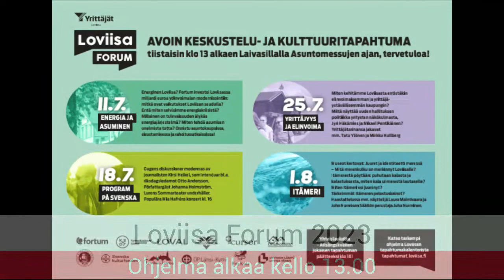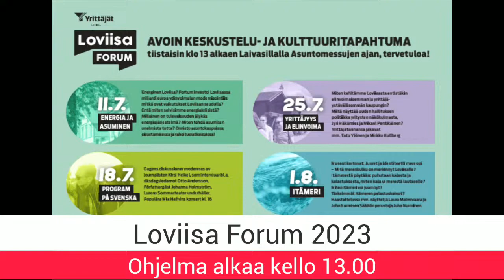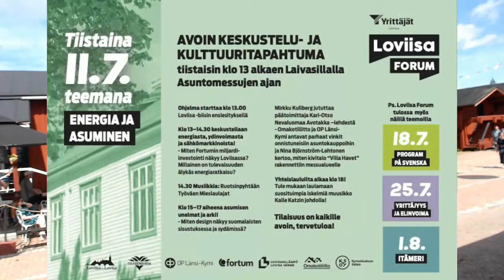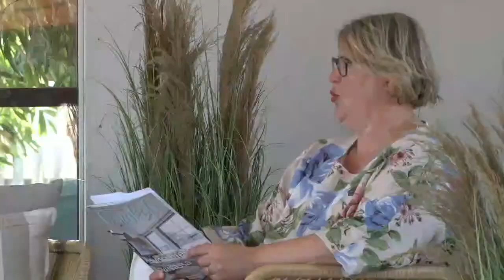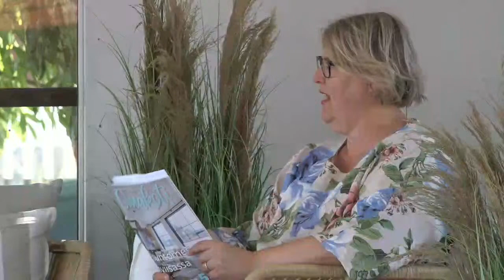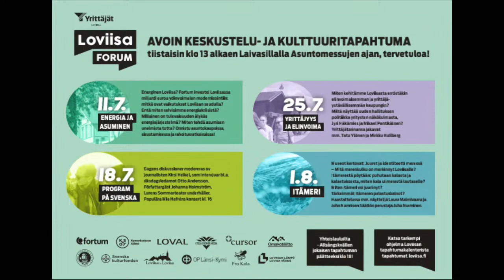Livetallenne: Loviisa Forum 1(4) - 1.7.2023 Energia ja asuminen sekä yhteislauluilta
OHJELMA
13.00 "Kuningattarenrantaan", lauluntekijä, muusikko Markus Misukka esittää
13.05 Loviisa Forumin avaus, Loviisan Yrittäjät ry: pj Janine Henriksson-Wiberg ja päivän juontaja Heljä Misukka

TULEVAISUUDEN ENERGIARATKAISUT
13.15 Fortum & Loviisa: Ydinvoimalan käyttöiän pidentämisen myötä Fortum investoi Loviisassa jopa miljardi euroa voimalaitoksensa perusparannuksiin ja modernisointiin. Miten se näkyy ja vaikuttaa Loviisan seudulla? Haastattelussa Loviisan ydinvoimalaitoksen apulaisjohtaja Thomas Buddas.
13.30 Loviisan Lämmön Mikko Paajanen kertoo, miten kaukolämmön paluuenergia hyödynnetään Asuntomessujen kerrostalossa.
13.40 Paneelikeskustelu: Viime talvena Suomessa varauduttiin jopa sähkön säännöstelyyn, jolta kuitenkin täpärästi vältyttiin, vaikka sähkön pörssihinnat kohosivat ajoittain ennätyslukemiin. Monet suomalaiset muuttivat sähkön kulutustottumuksiaan. Miten energiakriisistä selvittiin ja miltä näyttävät sähkömarkkinoiden näkymät tulevina vuosina? Miten voin valita ilmastoystävällisen energiantuotannon? Millainen on älykäs energiaratkaisu?
Keskustelemassa toimitusjohtaja Mikko Paajanen, Loviisan Lämpö, Thomas Buddas ja toimitusjohtaja Aku Pyymäki, Kymenlaakson sähkö.
14.30 Musiikkia: Ruotsinpyhtään Työväen Mieslaulajat viihdyttävät

ASUMISEN ARKI JA UNELMAT
15.00 Miten design näkyy suomalaisten sisustuksessa ja sydämissä? Mirkku Kullberg jututtaa päätoimittaja Kari-Otso Nevaluomaa Avotakka –lehdestä
15.20 Onnistuneen asuntokaupan ABC: Omakotiliiton Sami Toivanen vetää keskustelun, jossa asiantuntijat antavat parhaat vinkit: lainsäädäntö, kuntotarkastus, kiinteistövälittäjän rooli ja muut tärkeät faktat. Keskustelemassa liiketoimintajohtaja Kim Malmivaara, Raksystems Insinööritoimisto Oy ja varatuomari Janne Nuutinen, Tammer-Juristit Oy sekä kiinteistövälittäjä Loviisasta.
16.00 Onko omakotitalo edelleen jokaisen suomalaisen unelma? Haastattelussa toiminnanjohtaja Marju Silander, Omakotiliitto
16.20 Musiikkia, Markus Misukka
16.45 Nina Björnström-Lehtonen, jonka kivitalo “Villa Havet” on valmistunut messualueelle, ja hänen sisustussuunnittelijansa Minttu Airaksinen-Mäkynen kertovat asumisen unelmista ja miten niistä tehdään totta.
17.00 Mitä kannattaa ottaa huomioon asunnon ostossa juuri nyt? Haastattelussa OP Länsi-Kymin Loviisan konttorista asiakkuusjohtaja Nina Ek.

Livekuvaus: Laivamedia/Leevi ja Arto Henriksson 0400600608
Äänentoisto: JR Sound/Jonas Randers